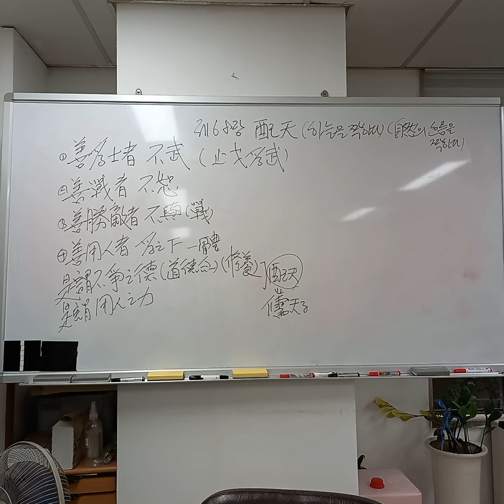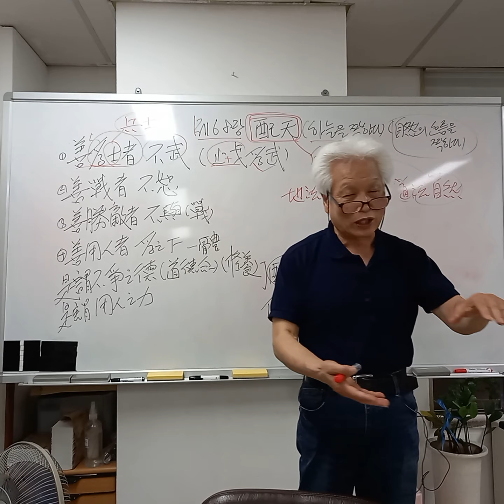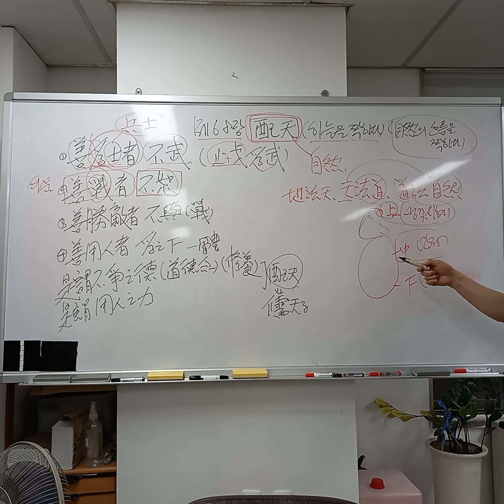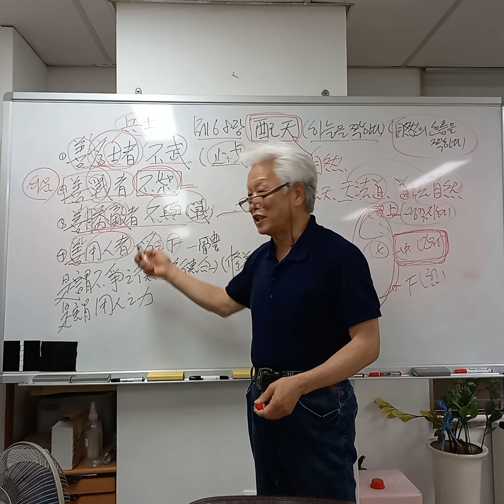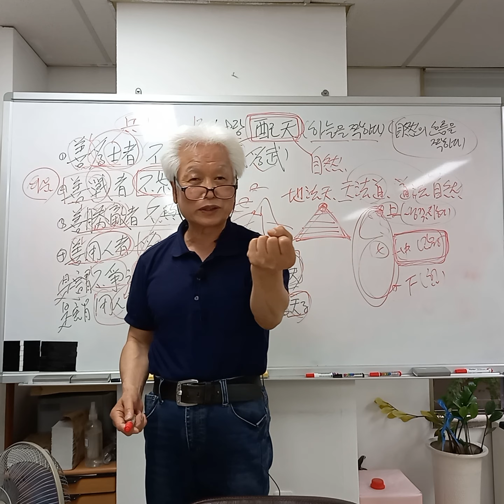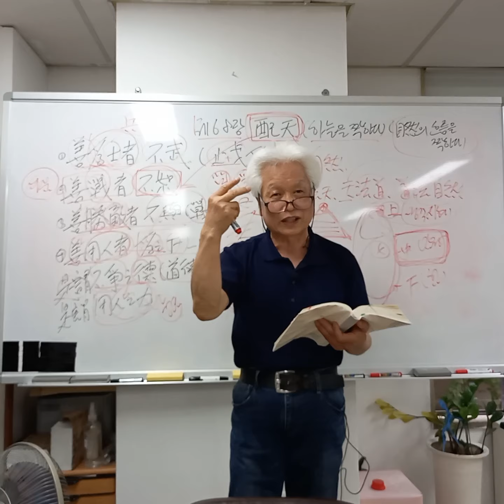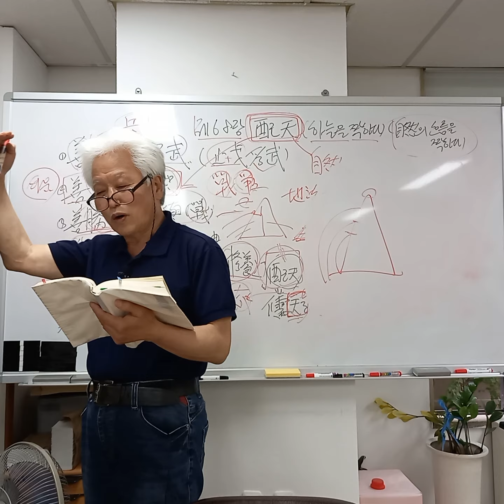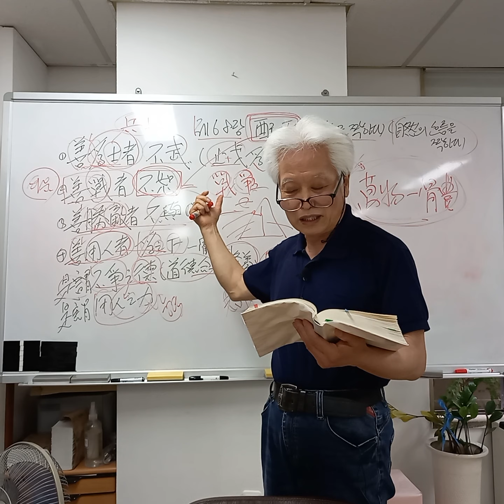최동락의 노자(도덕경)강의 68강. (제68장, 배천(配天): 하늘을 짝하다.)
제 68 장. 配天(배천)

善爲士者不武
선위사자불무
善戰者不怒

선전자불노
善勝敵者不與
선승적자불여
善用人者爲之下
선용인자위지하
是謂不爭之德
시위부쟁지덕
是謂用人之力
시위용인지력
是謂配天 古之極.
시위배천 고지극

뛰어난 무사는
무력을 쓰지 않고,
잘 싸우는 자는
화를 내지 않으며,
적을 잘 이기는 자는
더불어 다투지 않고,
사람 쓰기를 잘 하는 자는
상대에게 자신을 낮춘다.
이를 일러 다투지 않는 덕이라고 하고,
이를 일러 사람 쓰기를 잘 함이라 하고,
이를 일러 하늘을 짝(配天)하는 것이라고 한다.
이것은 옛날부터 내려오는 지극한 이치이다.